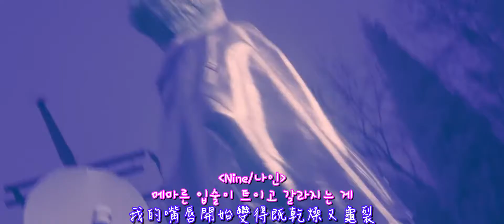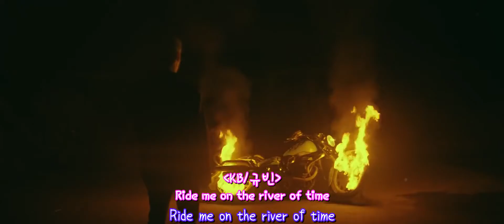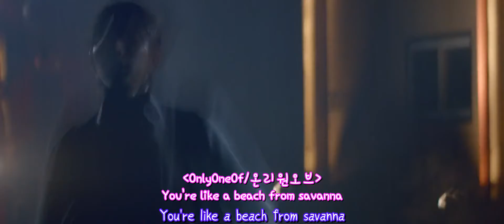OnlyOneOf (온리원오브) - savanna 中韓字幕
savanna
dot point jump
OnlyOneOf (온리원오브)
翻譯參考自:TSKS